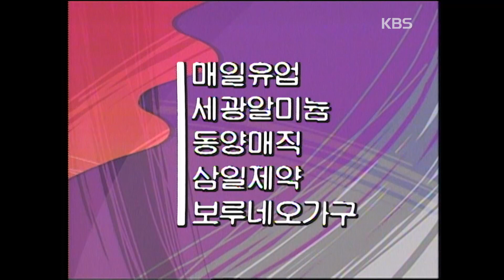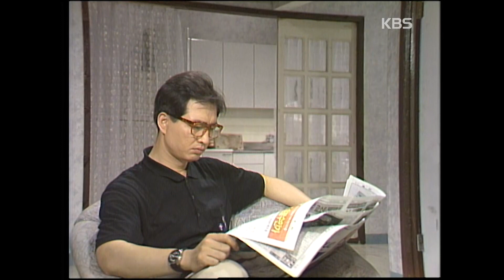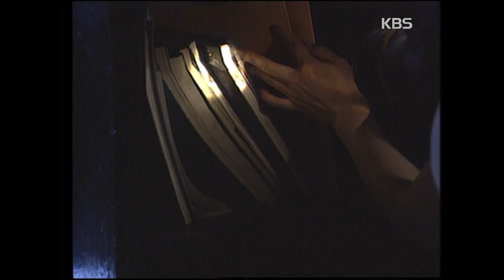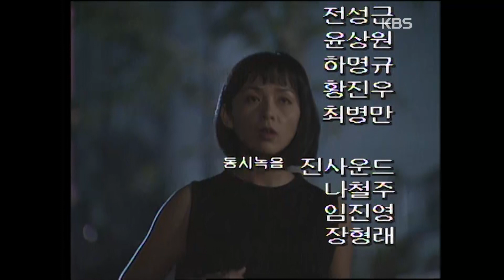♣드라마게임♣ | 미로의 끝 KBS 19930808 KBS방송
드라마게임 | 미로의 끝 KBS 19930808
▶극본 : 김수정
▶연출 : 오동석
▶출연자 : 이동신, 노경주, 오지영, 장행섭, 김하균, 김형자, 신동훈, 김해권, 최건호, 오기환, 박혜경, 박인서, 정낙희, 이원직, 배도환 등

영화감독 김기훈은 시카고에서 감독수업을 하고 돌아온 이지적이고 매력 있는 남자이다. 그러나 자신의 야망을 위해서라면 무슨일이라도 할 수 있다는 생각을 가지고서 사업가의 딸, 영화배우 전나영을 사로잡는데 성공하지만 결혼하기 직전 기훈의 부인이라 자처하는 윤지선이 나타난다. 자신의 실체가 점점 드러나며 기훈의 야망은 파멸로 치닫는다.